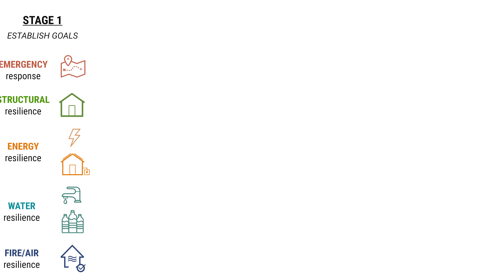Resiliency Action Planning at Rose Villa Senior Living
Discover how to boost your resilience against unexpected challenges with our Resiliency Action Plan (RAP) process. This video delves into the collaborative steps we take to assist clients in preparing their homes, businesses, organizations, and communities against disruptive events. With Rose Villa Senior Living as our backdrop, learn how resiliency action planning can help people feel safer, more secure, and better prepared for future events.

Video by Keelan Booth. Drone footage by Aerial Ethos.